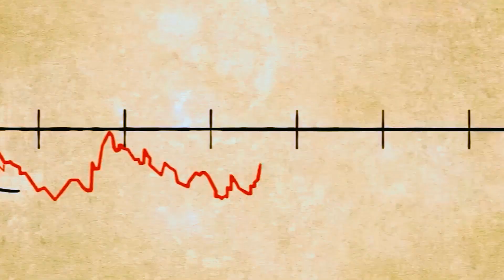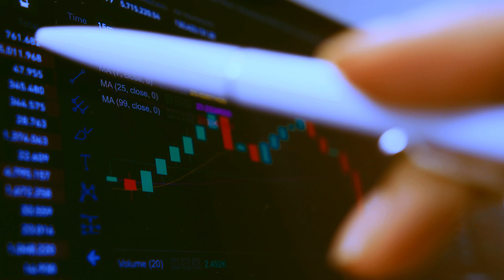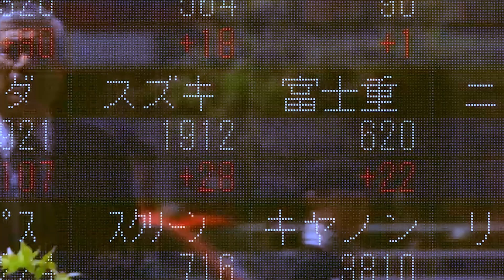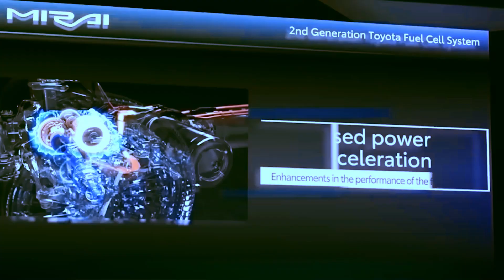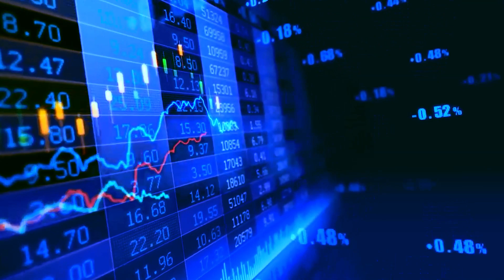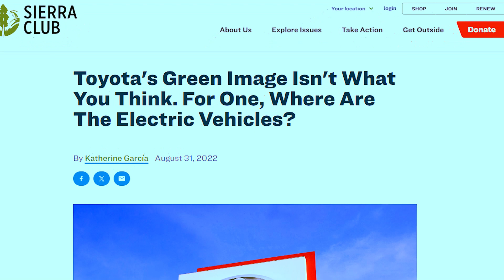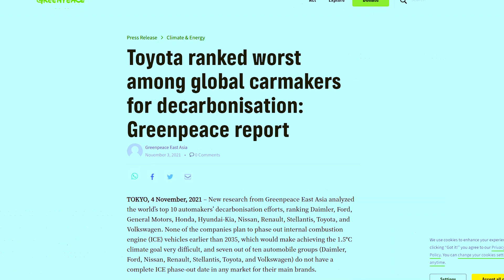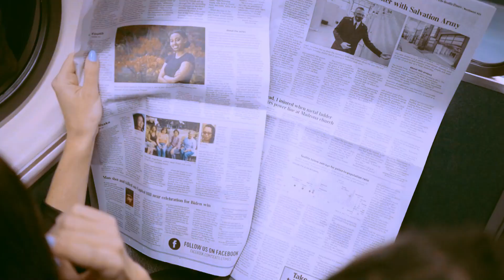BREAKING POINT: CAN TOYOTA KEEP UP WITH ELECTRIC GIANTS?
Is Toyota on the brink of an electric revolution, or teetering on the edge of obsolescence? Join us in unraveling the pivotal moments and decisions as we question if Toyota can truly keep pace with the electric giants. It's a breaking point you won't want to miss!